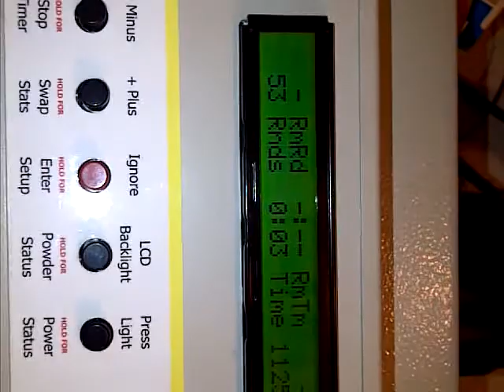VIDEO PRESSA AUTOMATICA DILLON 1050